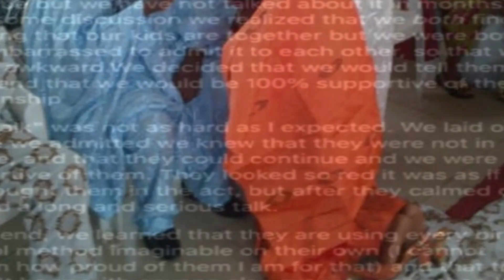😲😲GUESS WHAT!!! PARENTS CAUGHT THEIR CHILDREN HAVING S*X &...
THIS IS AN INCESTUROUS STORY OF HOW A GIRL & BOY, WHO ARE SIBLINGS, GOT CAUGHT BY THEIR PARENTS WHILE HAVING SEX, BUT THEIR PARENTS RATHER FOUND THAT AROUSING ENOUGH.